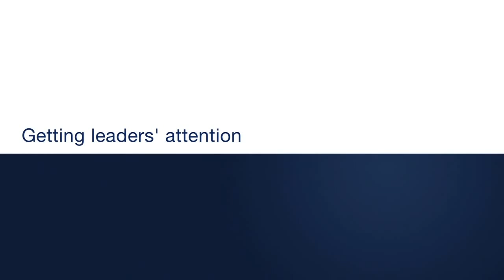Vietnam Consultant Channel ► Putting big data to work Getting leaders&#39; attention